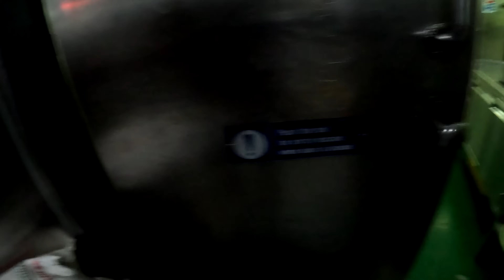Кругосветка. Экватор, крещение и пельмени (Вторая серия). Around the World. Equator, BBQ. (ep.2)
Всем привет!